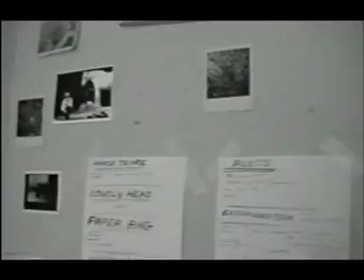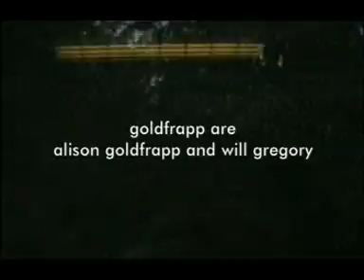A Trip to Felt Mountain